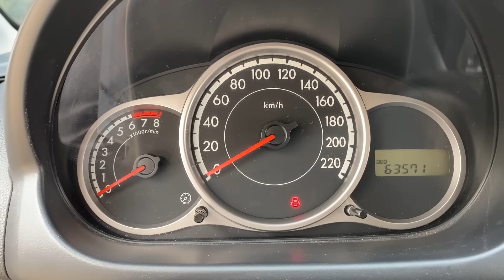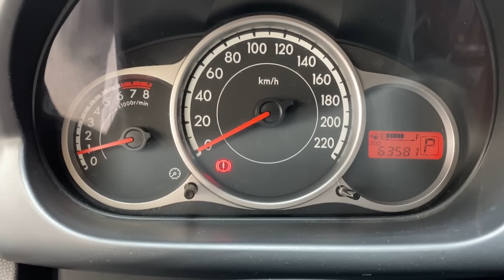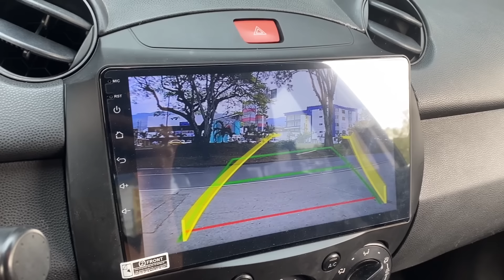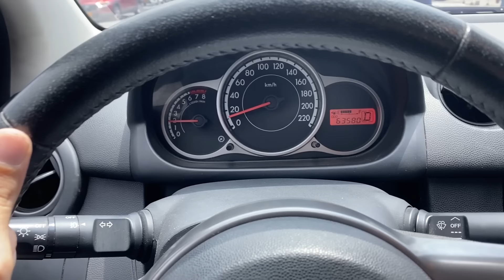Aunque barato no es - Mazda 2 2014 - AutoLatino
usados
autos usados
carros usados
automoviles baratos
automoviles economicos